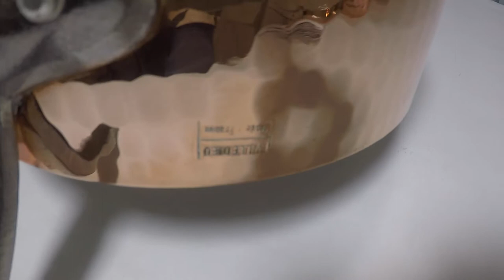French Copper Saute Pot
Vintage pot, tin lined and heavy, nice French pan